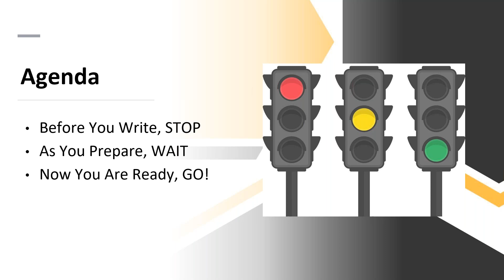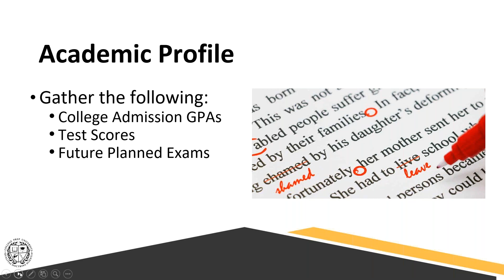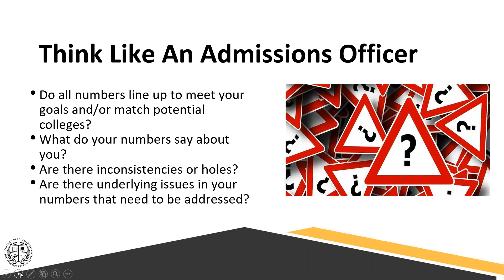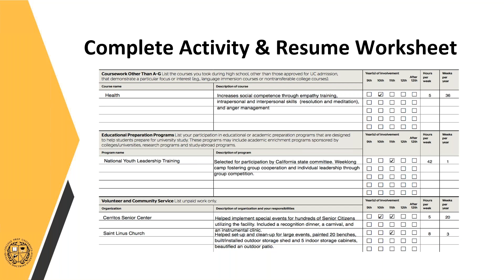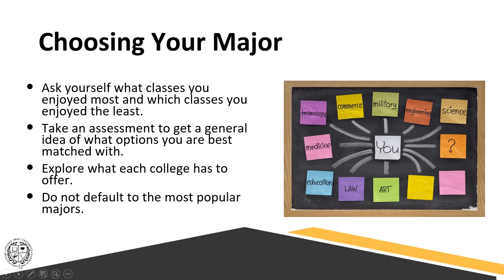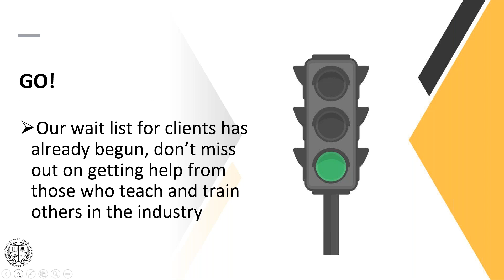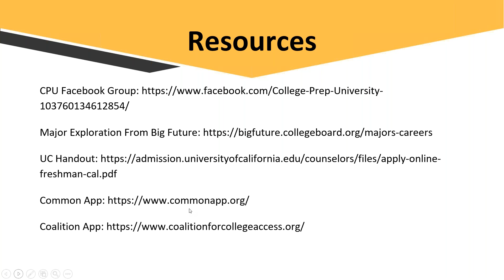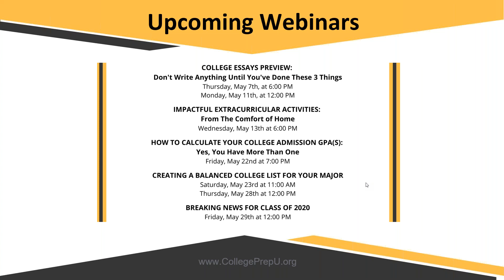College Essays Preview: Don't Write Anything Until You've Done These 3 Things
This webinar was created to help students prepare to write their college application essays. Before you start writing be sure to do these three things!